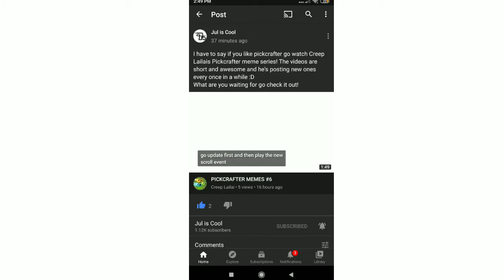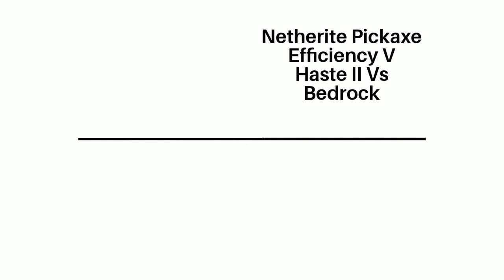PICKCRAFTER MEMES #7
Pickcrafter Memes #07
This Meme Was Made By CreepLailai
Including The New Scroll Event Memes
Hope You Enjoyed This Content

Special Thanks To Jul Is Cool For Sharing My Last Pickcrafter Memes